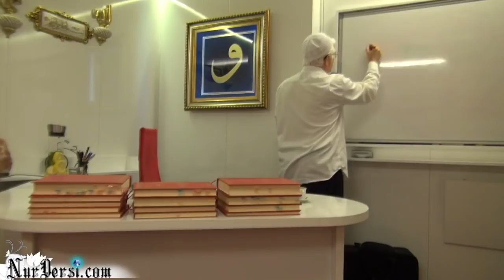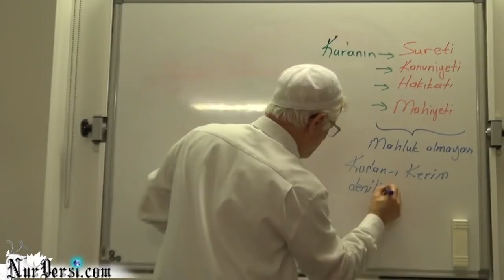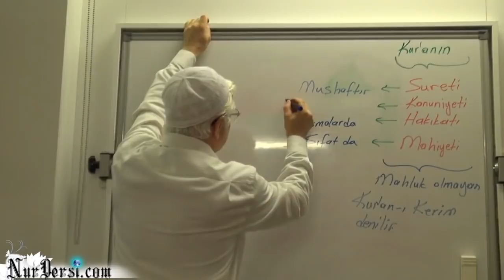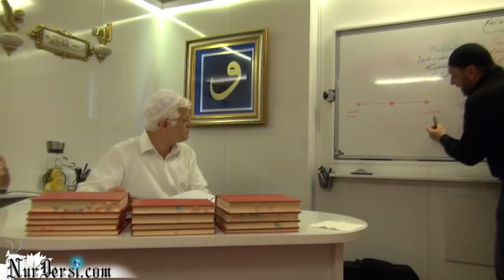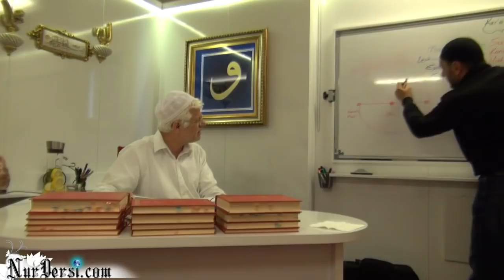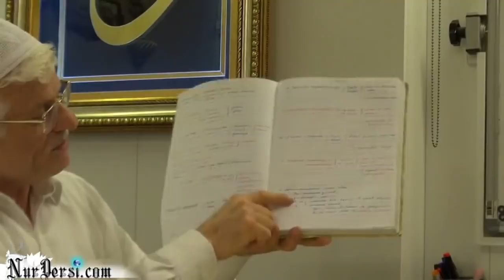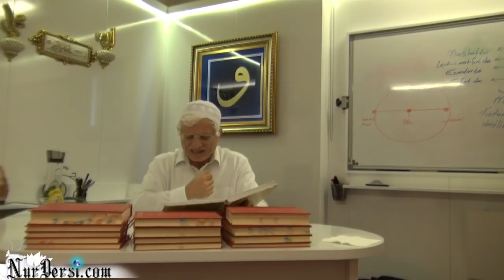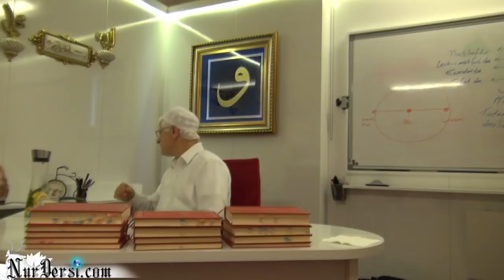Mana,Kelam,Lügat,Fikirler ve Düşünceler.